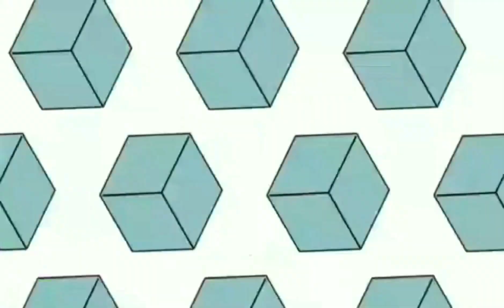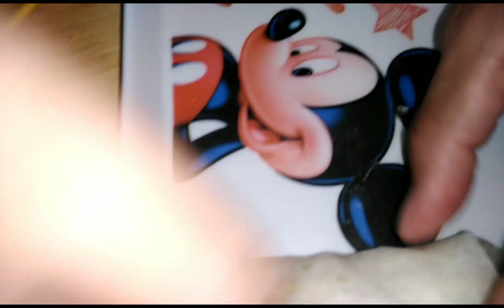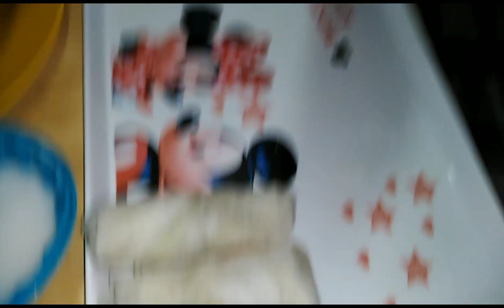How to make VEGETABLE LUMPIA 😋😋lutongbahay